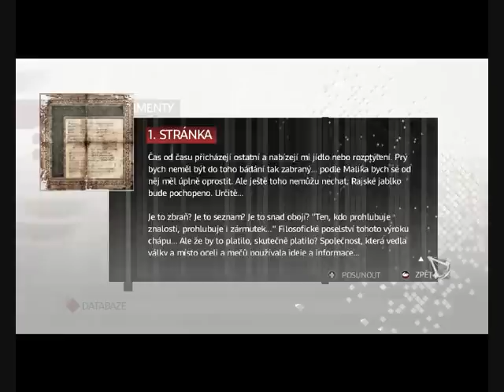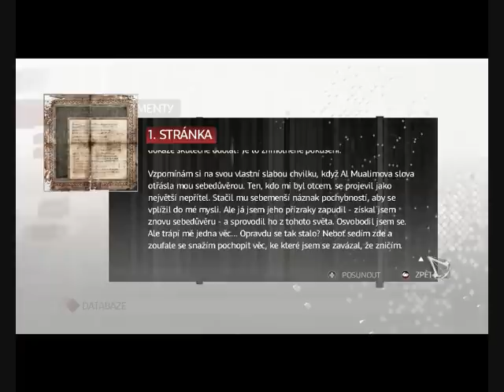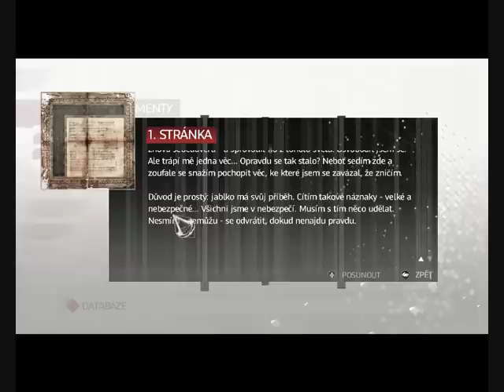Assassins creed 2 (CZ) Walkthrough part 11